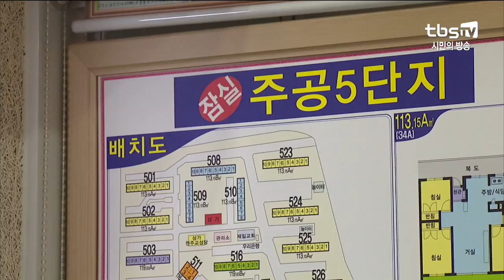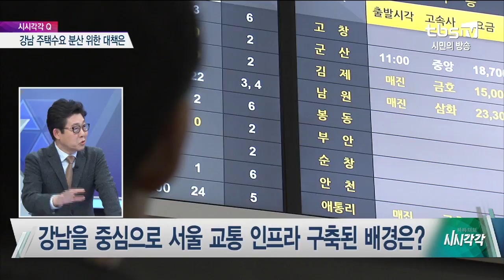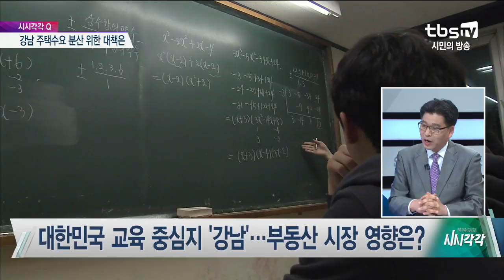강남 주택수요 분산 위한 대책은 [김성수의 시시각각]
출연: 조명래 교수(단국대학교 도시지역계획학과), 김준환 교수(서울디지털대학교 부동산학과)

- '요지부동' 강남 집값…부동산 시장에 미치는 영향은?
- 강남 주택가격 고공행진…공급 증가만으로 해결할 수 있나?
- 강남을 중심으로 서울 교통 인프라 구축된 배경은?
- 청년 창업 중심의 비즈니스 공간 육성…강남 변화 이끌까?
- 강남에 몰리는 주택수요 분산을 위한 효과적인 대책은?